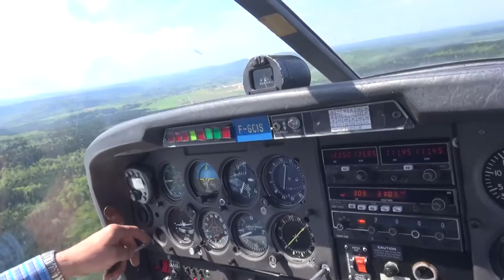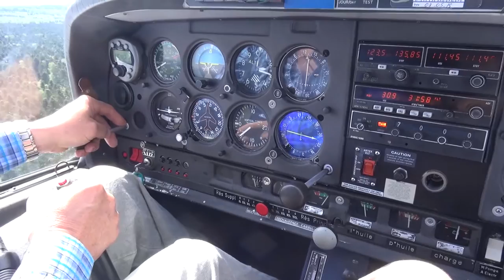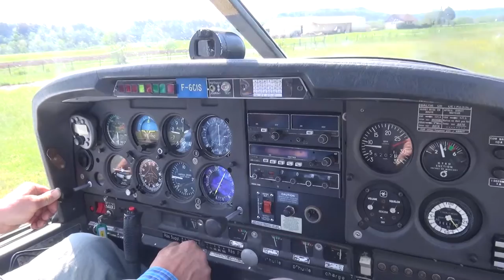Vol en Robin dans le Jura #3 atterrissage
Une approche finale comme si vous y étiez... j'ai bien aimé le passage au dessus des arbres !
Savoir qu'ici, il faut 250h de vol pour pouvoir s'y poser et avoir été briéfé par un instructeur : il est vrai que la piste est courte, en herbe, la forêt est proche (~300 m), donc des conditions pas trop habituelles au regard de beaucoup d'aérodromes...
Profitez donc de cette séquence.